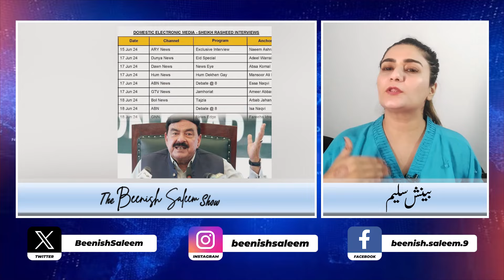Big News, 21 June Kaptan Ki Rehai | Gandapur Ny Button Daba Diya | Journalist Arrested, 14 Saal Qaid